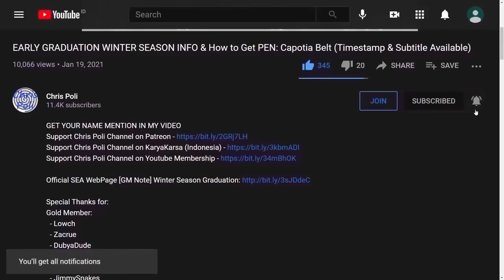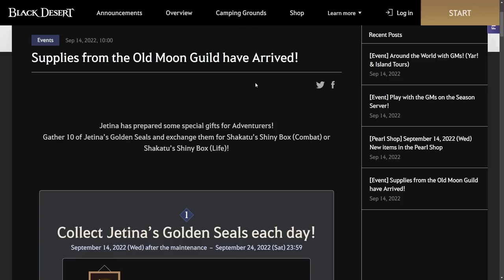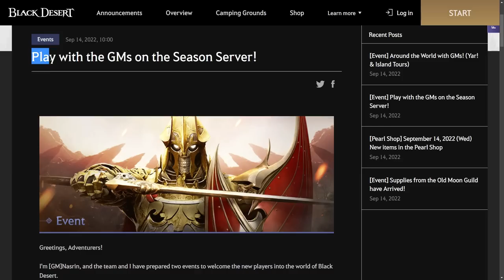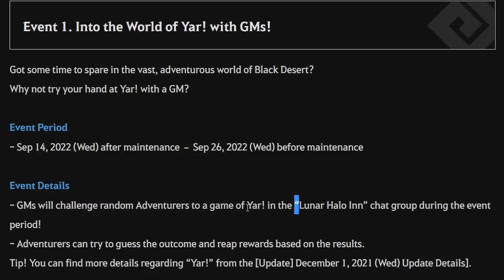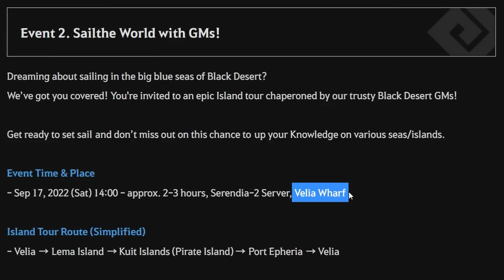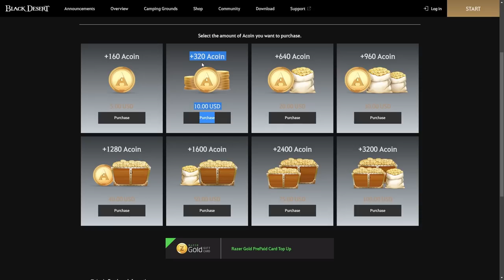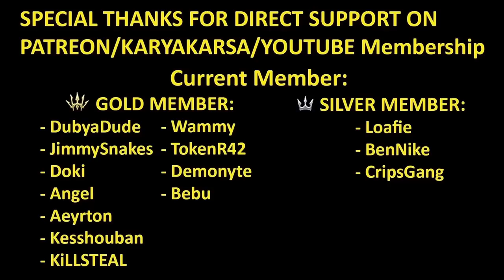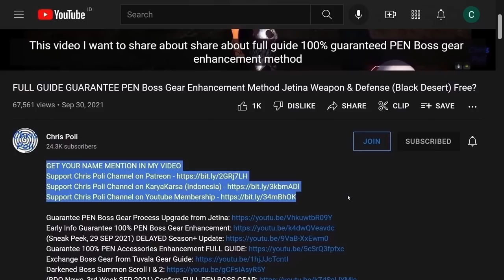Double Pearl Box Sale, Event with GM Activities, Daily Loyalties (BDO Event Recap, 14 Sept 2022)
Official SEA Web, [Event] Supplies from the Old Moon Guild have Arrived!
Official SEA Web, [Event] Play with the GMs on the Season Server!

Special Thanks To:
Gold Member:
  - DubyaDude
  - JimmySnakes
  - Doki
  - Angel
  - Aeyrton
  - Kesshouban
  - KiLLSTEAL
  - Wammy
  - TokenR42
  - Demonyte
  - Bebu
Silver Member:
  - Loafie
  - BenNike
  - CripsGang
Bronze Member:
  - Ricky
  - Alexandre
  - Transatlanticize
  - Isaac Nathanael
In-Active Member:
  - Choz
  - ThugWill Ch.
  - Homie
  - Jan-Andres Alvaro
  - KAIMANA
  - Zelusoz
  - Zacrue
  - RenegadesX
  - Clouty
  - MoonpieBDO
  - Humeri
  - MAGNUMSCHLONG
  - Henry
  - Populatus
  - SusuKentalManis
  - Dan L
  - Fandorin
  - Crowkshire
  - Firdaus
  - Art Aizen
  - Tepan Gaming
  - GimontFindingGF
  - VIzsla
  - AghanimScepter
  - Remi-(AWJL)
  - Platinia
  - SkawColambia
  - Nawaf
  - SnikiBiki
  - Agis_II (NA Guild)
  - DavidJeonChuong
  - EdwardMaboLim
  - Trancestor
  - LickyCleanies
  - Soonuh
  - Puuf
  - Kinnsley
  - LeeChamp
  - Carlsenn
  - LazyLeader
  - MysticForest
  - ThePirateBeowolf
  - Charles
  - Henry
  - UpScale
  - Kenny
  - Preligrium
  - Lowch
  - Spartan (NA Guild)
  - Doughnuts
  - Ellion
  - Bumaru
  - CaptainSpock
  - Leon Muhkuh
  - Mansuru
  - Miuse
  - Ryusei
  - Mr Joiner
  - M. Owen
  - Deffmond
  - Pulv

Time Stamp:
00:00 Intro
00:09 Tips to Watch Any of Chris Poli's Video
00:30 New Event After 14 September 2022 Update
00:42 [Event] Steam Free Play Week
01:52 [Event] Supplies from the Old Moon Guild have Arrived!
03:48 [Event] Play with the GMs on the Season Server!
06:05 [Event] Around the World with GMs!
09:00 Pearl Shop Review
09:12 20% Discount Coupon (100 Loyalties)
10:01 Double Pearl Box (10 USD)
10:48 Golden Hedgehog Pack
11:22 Any Other Heidel Ball Promotion
11:38 Resale Arctic Fox
12:22 Special Thanks for Direct Support
12:49 Support Chris Poli Channel on Patreon/KaryaKarsa/Youtube Membership
13:28 Ending